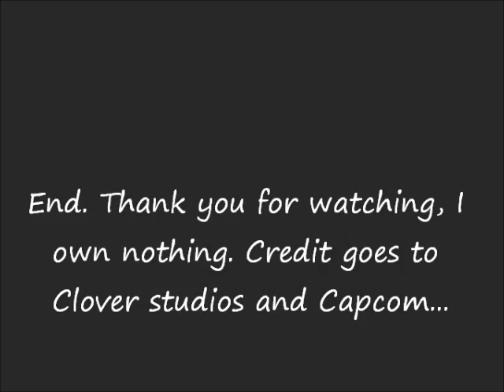Shiranui Theme- As Wings Blot Out The Sun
This is for Shiranui, who plays on DR, with me. This is her new theme, it really suits her for me. I do not own the pic, the music, or the character.